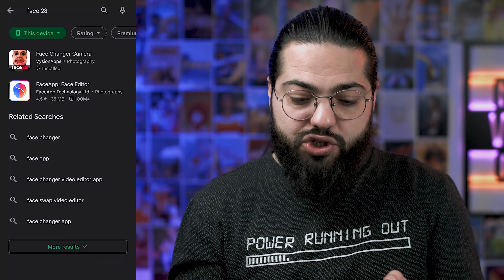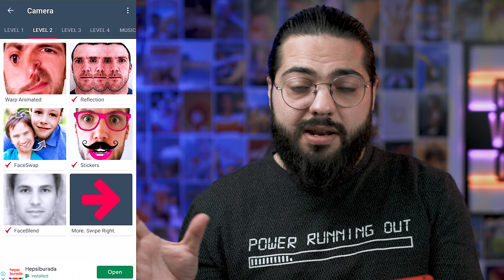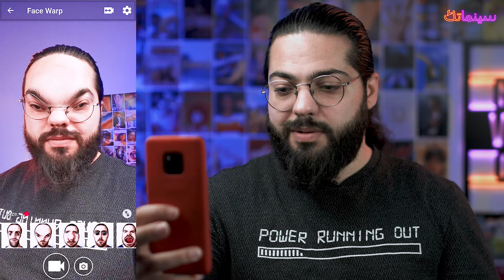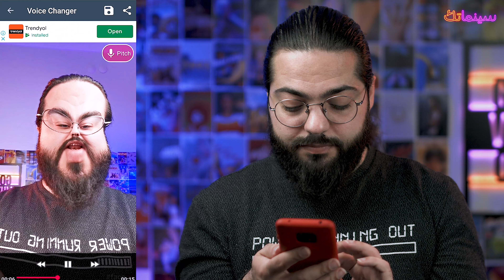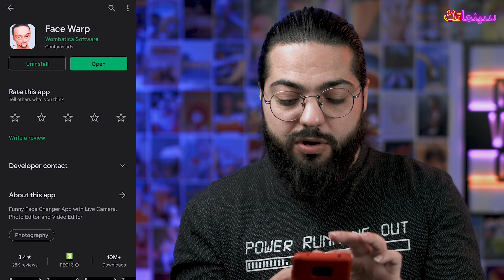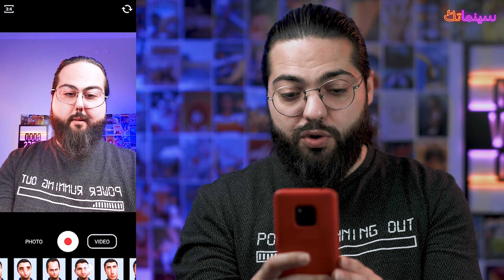تطبيقين لتغيير شخصيتك يصلح للتمثيل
احصل على تطبيقين لتغيير شخصيتك يصلح للتمثيل وطريقة مونتاج وكتابة الحوارات بين عدة شخصيات حتى تصور فيديوهات تمثيلية للتيك توك أو اليوتيوب لتظهر أنت بعدة شخصيات تمثلها وحدك فقط! تنقل من خلالها فكرتك وقصتك للناس، كل ما عليك فعله هو أن تتبع نصائحنا وتحصل على هذين التطبيقين الذين يغيرون ملامحك وشكلك وصوتك! بشكل جميل لتنتج فيديوهات احترافية ذات جودة عالية.

00:00 نماذج من التطبيق
00:33 مقدمة
01:28 بداية الحلقة
01:56 كيفية كتابة وتصوير حوارات الشخصيات
03:41 التطبيق الأول
06:57 التطبيق الثاني
09:05 الخاتمة

◀ ◁ لطلب الخدمات الإعلامية "تصوير، مونتاج، صناعة الإعلان، الفيديو الكليب، والكثير" تواصل مع فريق كُمَيرة للإنتاج:
إنستغرام:

 ◀ ◁ انضم إلى مجتمع صنّاع الأفلام والمحتوى للاستفسار عن شيىء متعلق بمحتواك أو فيلمك وللتواصل مع الفنانين الآخرين:

  ◀ ◁ لمتابعتنا على وسائل التواصل الاجتماعي:
انستغرام محمود الجبلي:

تطبيق للتمثيل على تيك توك
تطبيق يفيدك في التمثيل لليوتيوب
تطبيق تحويل وجهك إلى كبير في الفيديو
تطبيق تكبير عمرك في الفيديو
تطبيق للتمثيل
تطبيق كاميرا تمثيل
تطبيق لتحويل إلى عدة شخصيات
تطبيق فلاتر للوجه
فلتر تغيير الوجه
برنامج فلاتر سناب للوجه
face changer camera
فلتر مكياج تغير وتجميل الوجه
برنامج فلتر للوجه
فلاتر للوجه
تطبيق تغيير شكل الوجه
برنامج تغير الشكل الي عجوز
تنزيل برنامج فلتر للوجه
برنامج تغير شكل الوجه
برنامج تغيير الشكل
تنزيل فلتر سناب مكياج تغير وتجميل الوجه
فلاتر سناب للوجه تنزيل
تحميل فلتر تجميل الوجه
تنزيل فلتر للوجه
تغيير الشكل
فلاتر انستقرام للوجه
فلاتر تغطي الوجه
أسماء فلاتر السناب للوجه
اسماء فلاتر انستقرام حلوه للوجه
اسماء فلاتر السناب للوجه
كيف اسوي فلتر سناب للوجه
كيف اطلع فلاتر السناب للوجه
اسماء أفضل فلاتر انستقرام للوجه
فلاتر سناب للوجه حلوه
أسماء فلاتر سناب شات للوجه
فلتر الوجه سناب شات
اسم فلتر تبديل الوجه سناب شات
reface google play
google play reface app
reface play store
snap camera face swap
reface app security
reface app developer
reface android app
facetune gender swap
facetune face swap
edit my face in a video
replace someone's face in photoshop
nose shape changer app
picmonkey face swap
reface app google play
reface windows
quick face swap photoshop
best photo editing app to change face
photo editor to replace face
how to edit your face in photoshop
app to change face features
افضل برامج الكاميرا
برنامج تنزيل الكاميرات
برنامج ايموجي واتساب
افضل برنامج كاميرا للايفون
تنزيل برنامج كاميرا سناب شات
تطبيق camera
وضع ايموجي على الصور
ايموجي واتساب
تطبيق تصوير سيلفي
ايموجي فيسبوك
ايموجي للواتس اب
برنامج b612 الجديد
برنامج للتصوير
افضل برامج التصوير للايفون
برنامج للتصوير الاحترافي للايفون
برنامج فلاتر كاميرا
افضل تطبيقات كاميرا
تنزيل تطبيق كاميرا سناب
افضل برنامج للتصوير للايفون
تطبيق للتصوير
تطبيق الكاميرا
افضل تطبيق كاميرا للتصوير
افضل تطبيق كاميرا تصوير
افضل برنامج للتصوير الفوتوغرافي
افضل تطبيق للتصوير الاحترافي
برنامج b612
تحميل ايموجي واتساب
تطبيق google camera
الكاميرا b612
تطبيق للتصوير الاحترافي
تحميل تطبيق google camera
تطبيق كاميرا
تطبيقات كاميرا تصوير
قوقل كاميرا للاندرويد
أفضل برنامج تصوير سيلفي
افضل تطبيق للتصوير الفوتوغرافي
برنامج للتصوير الاحترافي
برنامج للتصوير الاحترافي للاندرويد
افضل برنامج كاميرا
اجمل تطبيق للتصوير
تطبيقات الكاميرا للاندرويد
افضل تطبيق للتصوير
احدث برنامج للتصوير
احسن تطبيق للتصوير
افضل برامج التصوير للاندرويد
تنزيل برنامج للتصوير
تنزيل برنامج b612
برنامج حلو للتصوير
برنامج الكاميرا المترجمة
تنزيل برنامج كاميرات
برامج التصوير للاندرويد
افضل تطبيق كاميرا للاندرويد
برنامج فتح الكاميرا
برنامج فلاتر للتصوير
افضل برنامج للتصوير للاندرويد
تحميل برنامج سيلفي كاميرا الجمال
برنامج تصوير كاميرا للاندرويد
اجمل برنامج للتصوير
افضل تطبيقات الكاميرا
افضل تطبيق تصوير سيلفي
افضل تطبيق كاميرا
تطبيق استبدال الوجوه
استبدال الوجه
اخفاء الوجه
تطبيق استبدال الوجوه
استبدال الوجه
اخفاء الوجه
تطبيق تعديل الوجه
تطبيق تغيير الوجه
تغيير الوجه
وضع ايموجي على الوجه
برنامج استبدال الوجه
برنامج استبدال الوجوه في الصور
إخفاء الوجه خلال التصوير
محتوى دون ظهور وجهك
كيف تصنع محتوى دون أن يظهر وجهك
حلول صناعة محتوى دون الظهور
أفكار محتوى مربح دون ظهور
تطبيق إخفاء الوجه
تطبيق استبدال الوجع بشخصية كرتونية
تطبيق صناعة شخصية كرتونية متحركة
برنامج فوتوشوب للوجه للايفون
تعديل الوجه في الفيديو
افضل برنامج تعديل الوجه للايفون
برنامج تعديل الوجه للايفون
برنامج تعديل الصور الوجه للايفون
برنامج يغير شكل الوجه
برنامج تعديل الوجه للايفون مجانا
برنامج تغيير الشكل في الفيديو
برنامج تجميل الوجه للايفون
تعديل ملامح الوجه
برنامج تعديل الوجه مجاني
تعديل الوجه برنامج
افضل برنامج لتعديل الوجه
تعديل الوجه في الصور
تطبيق يغير ملامح الوجه
برنامج يعدل الوجه
برنامج تعديل الوجه